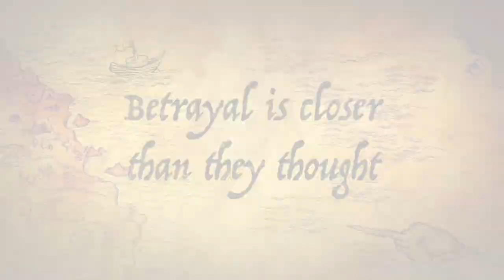The Tale of Samson